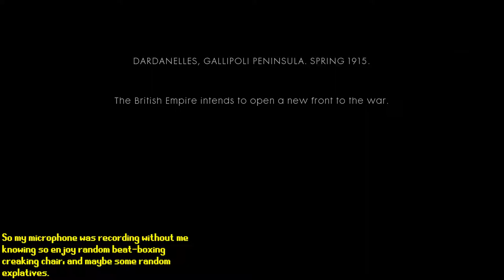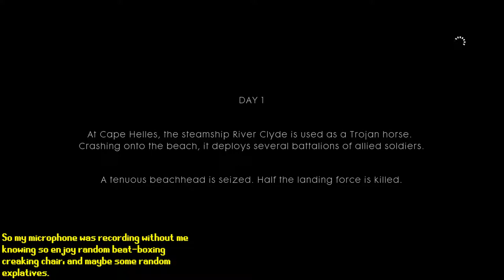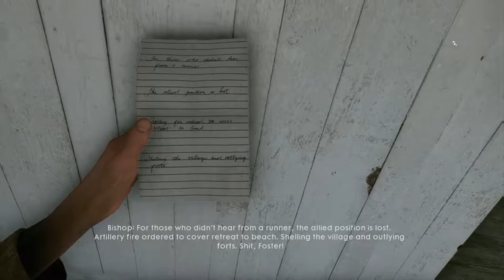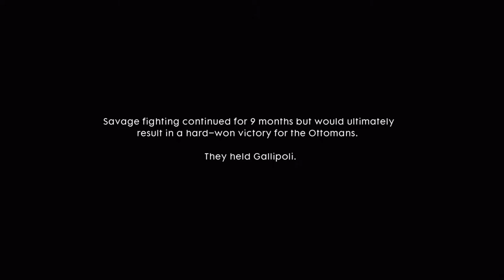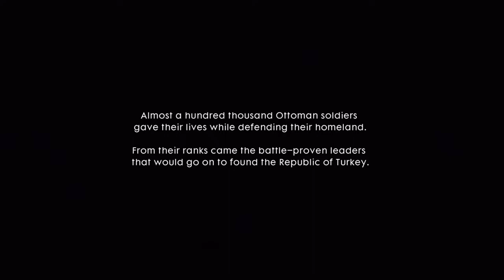Frederick Bishop - Good Kid...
I am not just saying that i actually care and if you message me "longdongsilver has a long dong" in twitter DM's I will write you a letter.